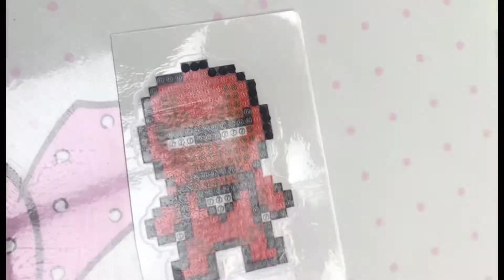보석십자수 - 아이언맨(ironman)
보석십자수 아이언맨
보석십자수 마음을 진정시키기 좋다
집중을 많이 해야 해서 ^^